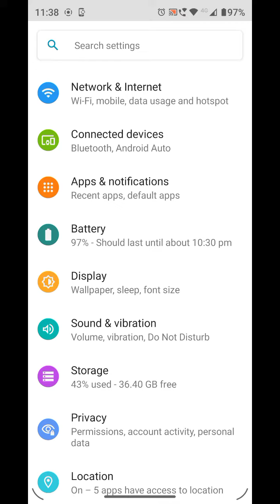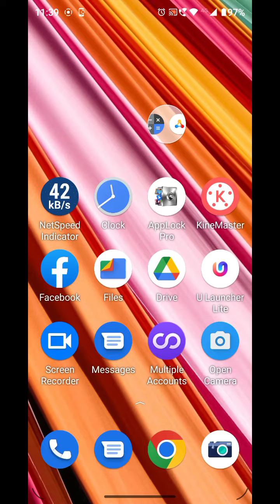Touch Sound Enable In Moto X30 Pro, How To Enable Touch Sound In Moto X30 Pro, Touch Sound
Touch Sound Enable In Moto X30 Pro, How To Enable Touch Sound In Moto X30 Pro, Touch Sound Setting Kaise Karen,Moto X30 Pro,Mein Touch Sound On Kaise Karen,

Touch_Sound Moto X30 Pro